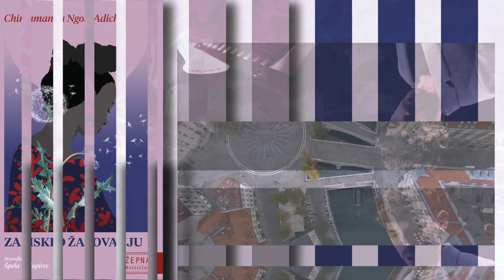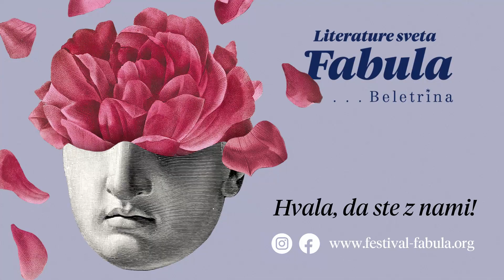Otvoritev festivala Fabula: Sergej Lebedjev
Festival Literature sveta – Fabula predstavlja posnetek pogovora z izjemnim ruskim romanopiscem Sergejem Lebedjevim, s katerim smo v hibridnem formatu otvorili letošnji Festival Fabula.

"Sergej Lebedjev odpira povsem novo področje v literaturi. Proza Lebedjeva se napaja s slikovitimi, detajlnimi opisi, ki so plod avtorjevega izjemnega daru opazovanja.” – Der Spiegel

Sergej Lebedjev (1981) ruski geolog, esejist, novinar in pisatelj se je sedem let udeleževal številnih ekspedicij na severu Rusije in v osrednji Aziji. Tam ga je začela zanimati zgodovina gulagov, ki jo je doslej že večkrat ubesedil v svojem romanopisju, še posebej vidno v prvencu Dežela pozabe (2010). Delo je bilo med drugim uvrščeno med deset najboljših romanov po izboru časnika Wall Street Journal. Lebedjev v svojih romanesknih zgodbah analizira dediščino sovjetskega taboriščnega sistema, pri čemer ga zanima, kakšne posledice ima ruska preteklost za ljudi sedanjosti in kako spomin iztrgati pozabi. Objavil je še štiri romane, doslej prevedene v več kot dvajset jezikov, pri čemer posebno pozornost uživa v angleško govorečem svetu, kjer ga primerjajo s Solženicinom in uvrščajo med najperspektivnejše mlade ruske pisatelje. Živi in dela v Berlinu.

Roman Dežela pozabe je pretresljiva pripoved o življenju skrivnostnega slepca, ki ga pripovedovalec – njegov mali izbranec – poimenuje Dedek Mrak. Zgoščena in poetična pripoved o raziskovanju zamolčane preteklosti nas popelje skozi najbolj skrita in mračna poglavja sovjetske zgodovine, pri čemer se na vsakem koraku sooča z banalnostjo zla, poosebljeno v liku slepega »dedka« – nekdanjega vodje taborišča. Mojstrski roman je vznemirljiv preplet družinske sage, potopisa in kronike z elementi trilerja, avtor pa je s svojim pretanjenim darom za opazovanje in opisovanje našel učinkovit način, kako tisto, kar je zapisano pozabi, obnoviti prav z – zapisanim.

Roman je prevedla Sara Špelec.

Pogovor je vodil Andrej Stopar.

Sergej Lebedjev je zaradi izjemnih okoliščin v Cankarjevem domu v soboto, 5. marca, ob 20. uri nastopil virtualno.